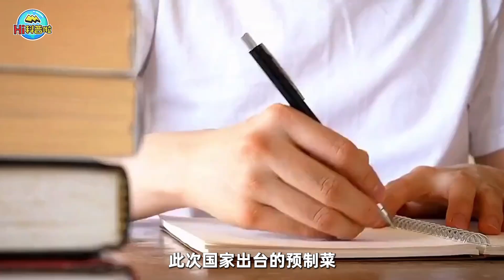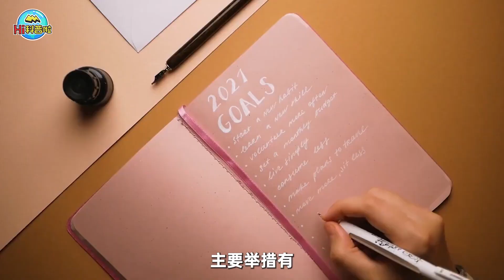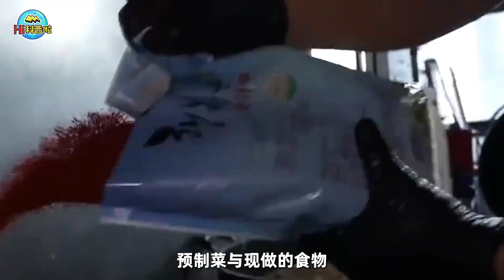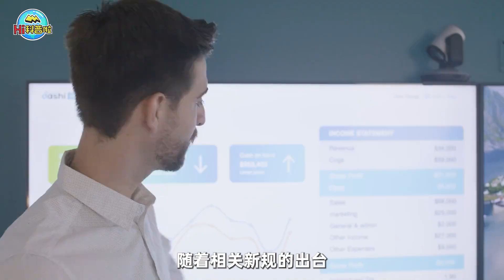国家终于出手了！预制菜监管新规出台，以后能随便吃预制菜了？